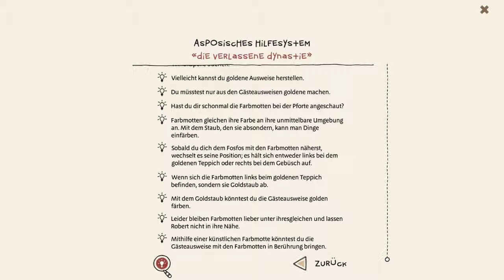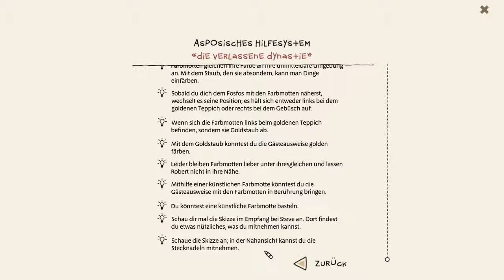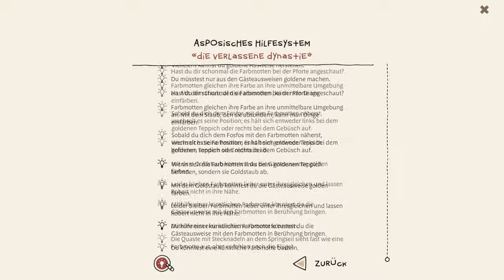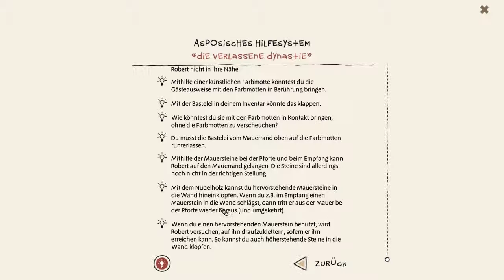The Inner World #14 - Der Schlüssel | Let's Play The Inner World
In der Infobox findest du weitere Informationen
- Welche Spiele wollt ihr sehen? Lasst es uns wissen

 Asposien ist ein sonderbares Land. Umgeben vom unendlichen Erdreich und entgegen aller Gesetze der Physik liegt es in einem gigantischen Hohlraum, der allein durch drei große Windbrunnen beatmet wird. In dieser Welt lebt auch Robert, ein ebenso freundlicher, wie ahnungslos blauäugiger Neuling mit sonnigem Gemüt. Im Schatten seines verehrten Chefs und Vorbilds Conroy lebt er im größten Windkloster Asposiens ein beschauliches Leben als Hofmusiker. Dies ändert sich jedoch schlagartig, als ein Windbrunnen nach dem anderen seinen Dienst versagt und dann auch noch die Windgötter dieses eigentlich so friedliche Land heimsuchen. Urplötzlich steht ausgerechnet Robert im Mittelpunkt der Geschehnisse! Zusammen mit der mysteriösen Diebin Laura, den besten Absichten und keinem blassen Schimmer macht er sich auf, das Geheimnis um das Verschwinden des Windes zu lüften. Auf seinem Abenteuer stößt er nicht nur auf etliche verschrobene Asposer, sondern auch auf einige ziemlich seltsame Tierarten. Zudem erwarten ihn viele ausgefuchste Rätsel, wie es sie nur hier in Asposien geben kann. Kann der junge Abenteurer seine Welt retten? Was sind Lauras geheime Absichten dabei? Und warum hat Robert überhaupt so eine komische Nase?

Genre: Adventure (2D-Adventure)
Publisher: Headup Games
Entwickler: Studio Fizbin
System: Windows

Das Game wurde gespielt und aufgenommen von: Tobse